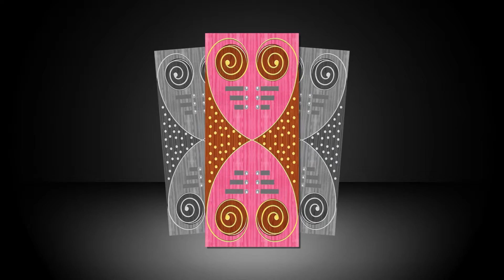LAMINATED DOOR PRINT PAPER